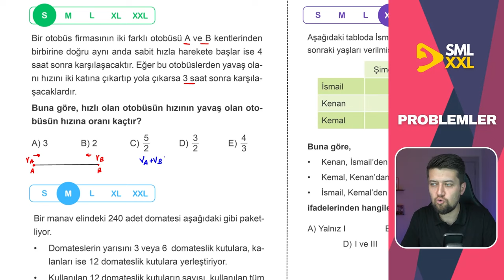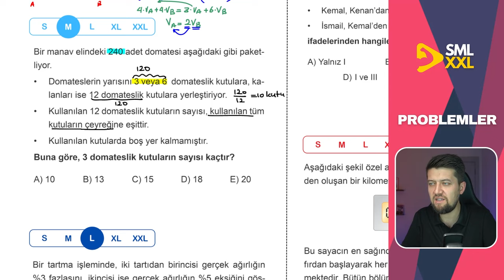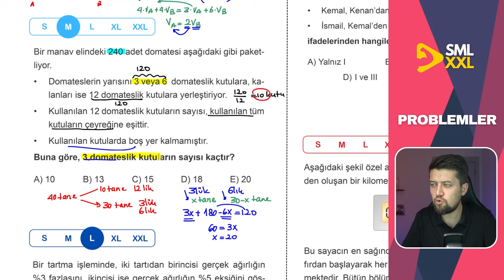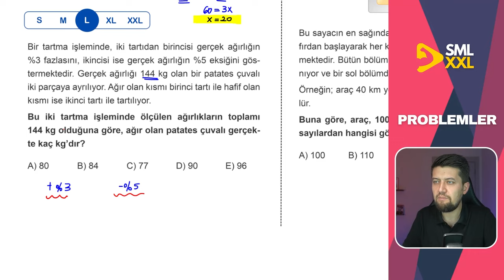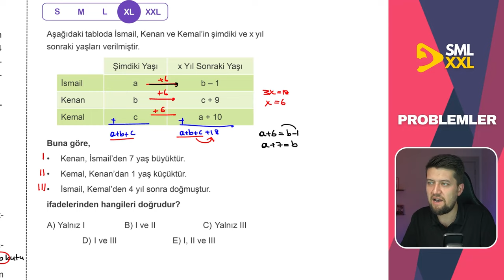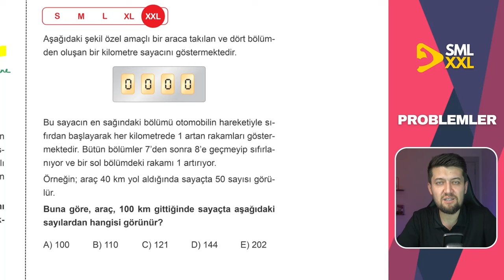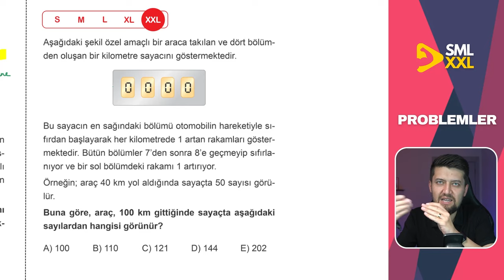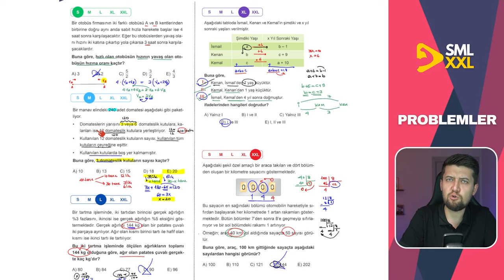SML - XL - XXL | PROBLEMLER - 3 - Soru Çözümü | Kolaydan ZORA 🚀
SML - XL - XXL | PROBLEMLER Soru Çözümü | Kolaydan ZORA 🚀

ayt matematik konularından "PROBLEMLER" konusundan toplamda 5 adet kolaydan zora sıralanmış soru çözümü yapıyoruz. Small Medium Large X-Large ve XX-Large sorularla düzey düzey tüm zorlukları tadacaksın. Hemen altta da ücretsiz PDF indirebileceğin bi tane link var. Onun altında da kanalımda yaptığım birbirinden kaliteli içerikler var, ihtiyacın olur!

Başarılar Dilerim
Sml Hoca